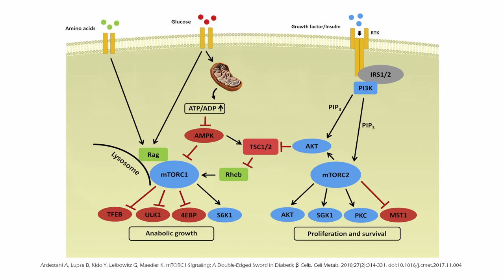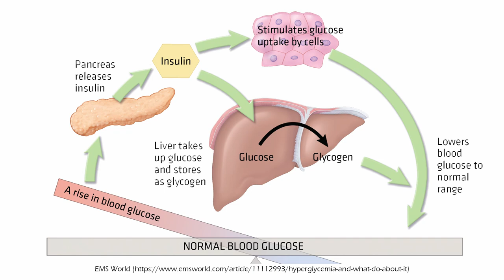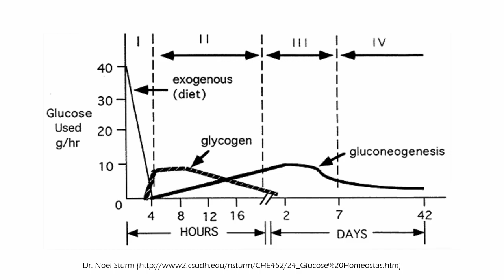Intervallfasten: Zitronenwasser erlaubt? Bricht Zitronenwasser das Fasten?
Intervallfasten und Zitronenwasser: Passt das zusammen? In diesem Video erfährst du, ob Zitronenwasser das Intervallfasten bricht.